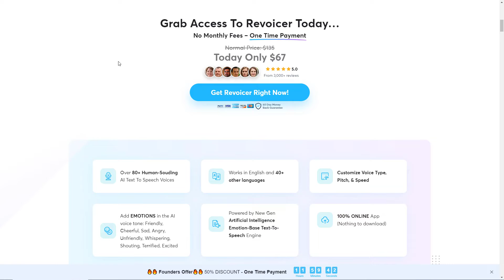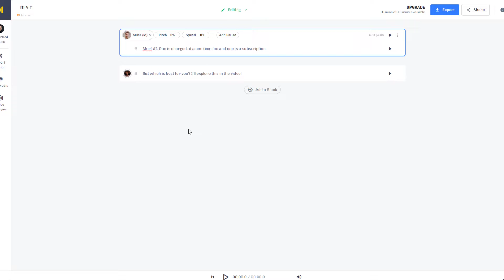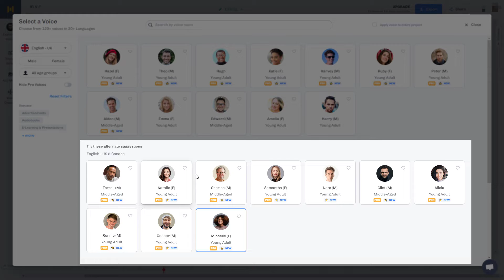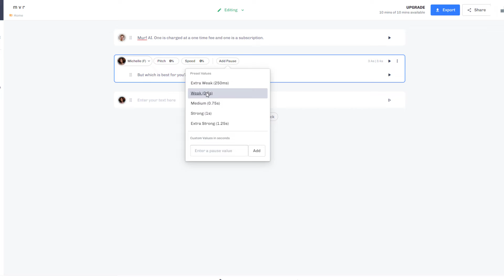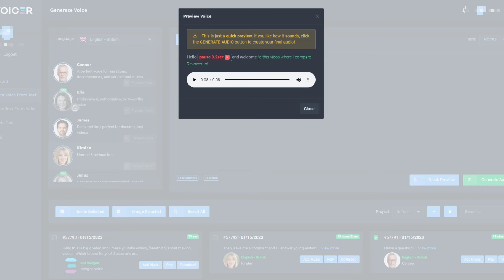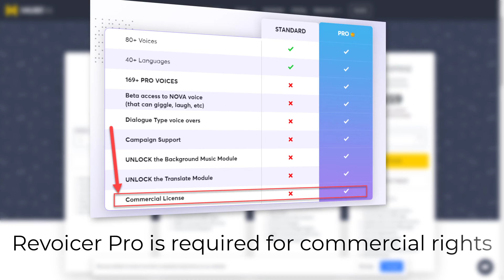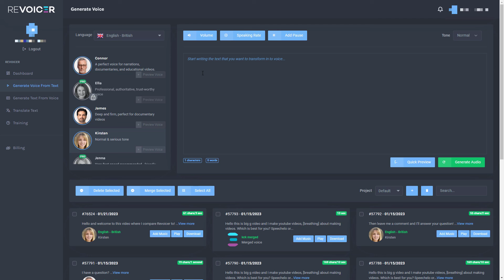Revoicer TTS Vs. Murf AI TTS - Does paying more get you more?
Should you get Revoicer as a one time fee or pay monthly for Murf AI. I compare Revoicer standard (not Revoicer Pro) to the basic package of Murf AI. Both are Text To Speech (TTS) software. Revoicer is a one time fee costing $67 (sorry I say $69 in the video). If you want to upgrade to the pro version it costs another $197 (and you can get this as a one time fee too).

Murf AI costs $19 per month for the basic package. In this review I'm comparing Revoicer std to the basic package of Murf AI. Where Murf AI is better is if you'd like to build conversational speech between more than one actor. It's much better to do this in Murf AI than Revoicer. In many respects the softwares are similar in functionality. Murf AI has a commercial licence and a way to try it out for free. With Revoicer AI you have to take out the Pro version for a commercial licence and there is no way to try the software before you buy it (though you do have a 60 day refund period).